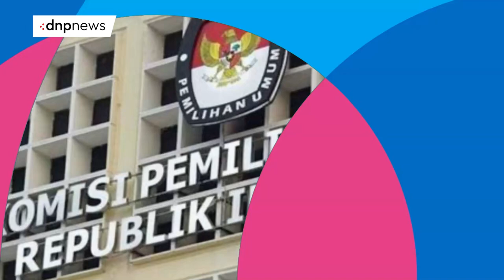Cabup ini Menyuruh Warganya untuk Pelihara BABI! - DNP Evening News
Komisi Pemilihan Umum (KPU) Toraja Utara menggelar debat pertama calon Bupati dan Wakil Bupati Toraja Utara di Missiliana Hotel, Kota Rantepao, Toraja Utara, Sulsel, Senin (4/11/2024). Saat debat memasuki segmen ekonomi, Yohanis Bassang mengajak masyarakat agar mandiri memelihara ternak, contohnya babi dan kerbau. Ia menjelaskan bahwa kedua hewan ternak tersebut merupakan komoditi bagi masyarakat Toraja.